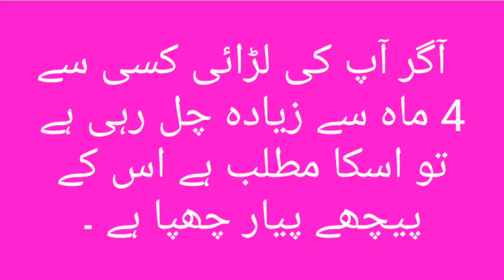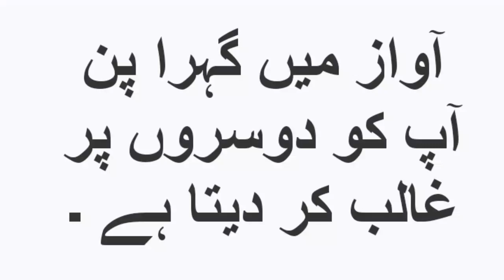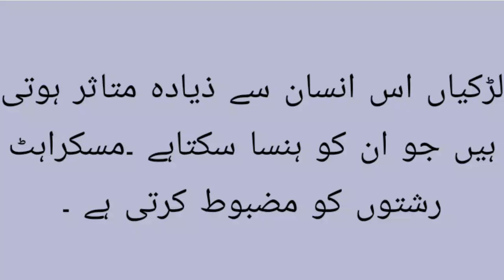Psychological facts in urdu.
You Tube Description Data . . .
Allah is the greatest
Be bold to be follow Islam
Confidence courage consistency communication skills are 4cccc z which everybody needs for succes in life
Develop a strong mind to lead a strong life
Be Efficient But not over efficient
Be Facultative means adjust yourself in any type environment
Greatfull to Allah at any cost
Happines can,t can buy it is within you . . .
Inspirate others with your attitude instead of getting inspiration from other,s
Jabberer (baki) are people hated by others.
Keeness (shouq) you must have in any good feild . . .you are lucky if your passion and proffesion are same. . .
Love the humanity without any lust. . . .
Muhammad (p.b.u.h) the greatest personality on earth. , ,
N/A means not applicabel
Naivete (sadgi) in you make your life easy. . . .
Obit (death) is reality nobody can deny it , . .
Personality development ,personal skills, physical fitness, and psychological strongness are 4 pppp s . . .everybody needs for sucess. . . . .
Qasim Ali Shah is number one motivational speaker of Pakistan. Free lancer, writer, helper guider with so many God gifted qualities . . . May Allah bless them with many more blessings in their life.
Ameeen.
Raconteur is an art of story telling. . .
Motivational speakers are always good story tellers.
Spirituality is also a great necessity for the people to make their lives easier...
Tactless people are those who don't have any skill to deal with people.
Ulteramodern means extremely progressive.
Vivek Bhindra is one of the best motivational speaker in the world.
Waggishly means with humour.
Xenium means to give gift with love.
Zeal means PASSION.
Every body needs PASSION for life motivation and lead a strong life with leadership...Aamir.